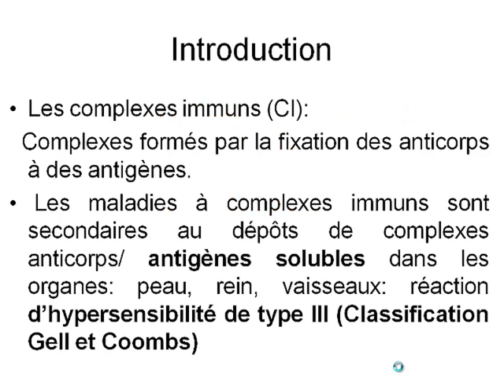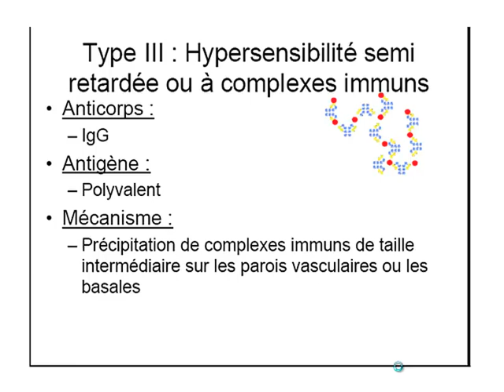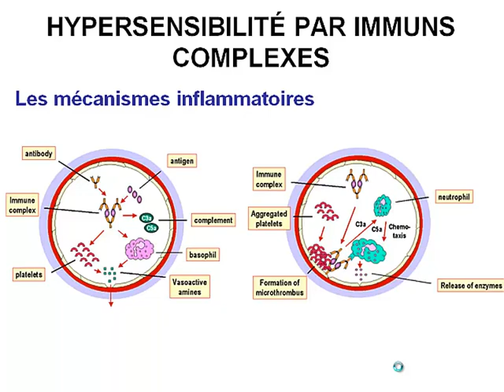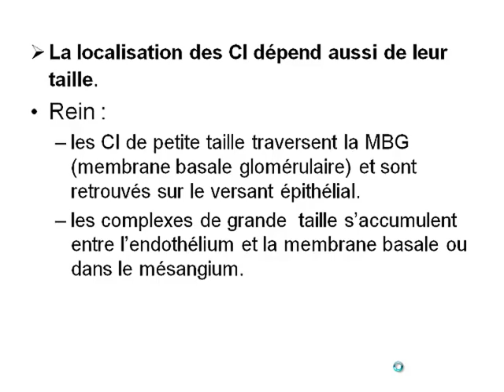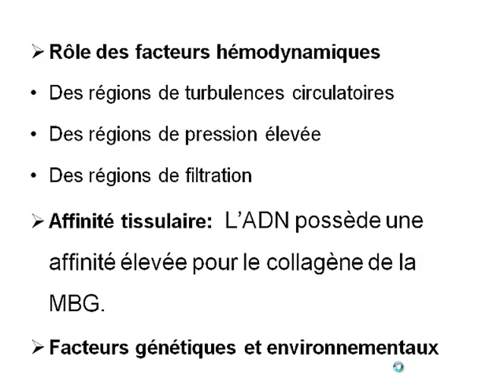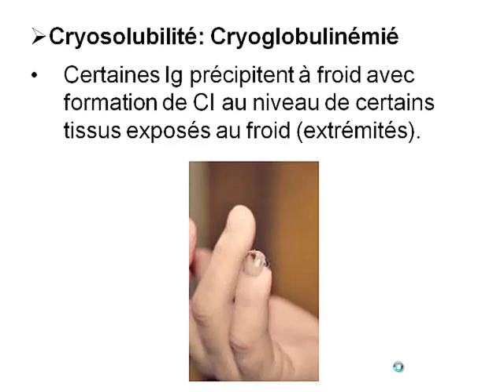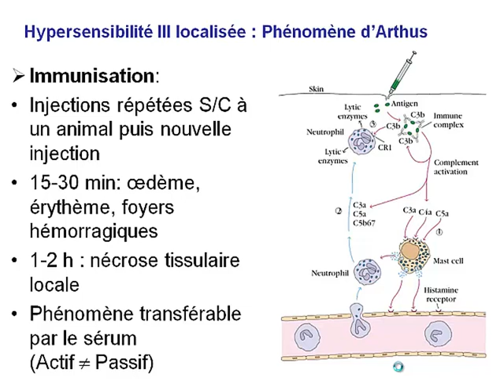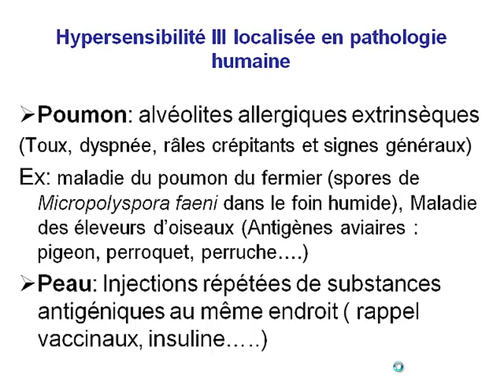LES COMPLEXES IMMUNS EN PATHOLOGIE PARTIE3